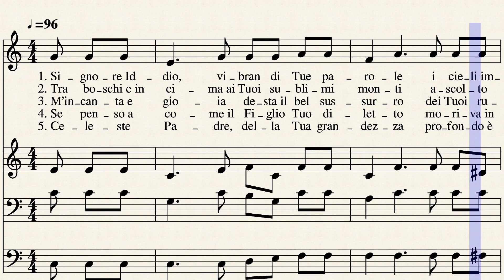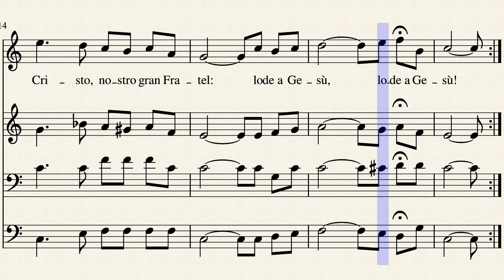069-Grande sei Tu by Melodia Svedese